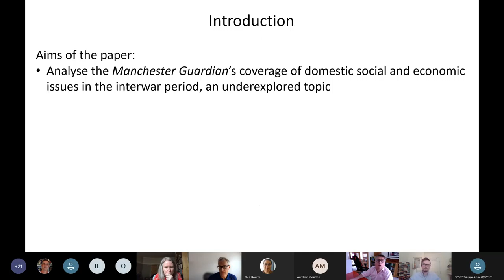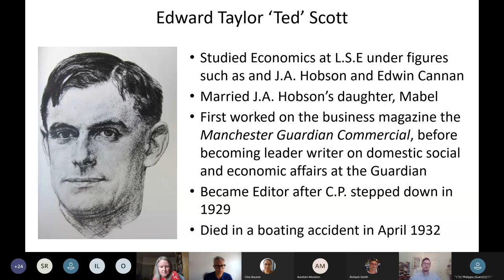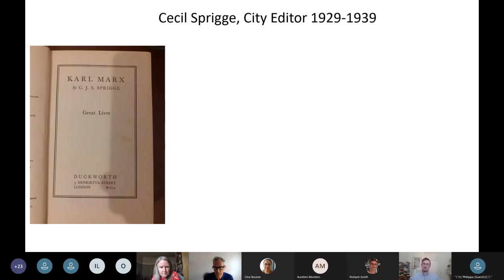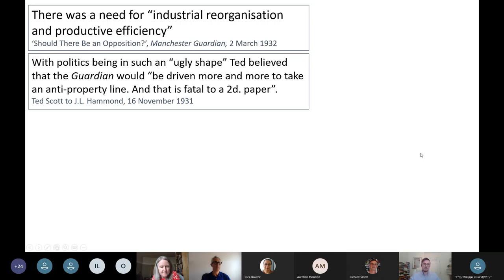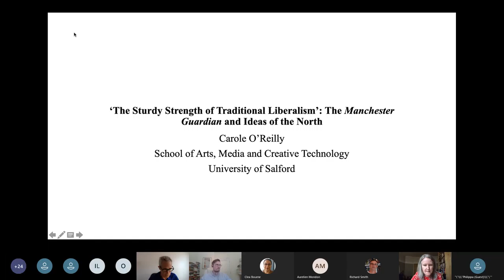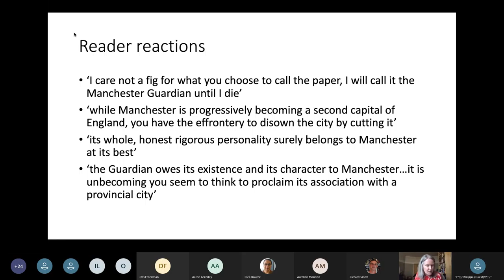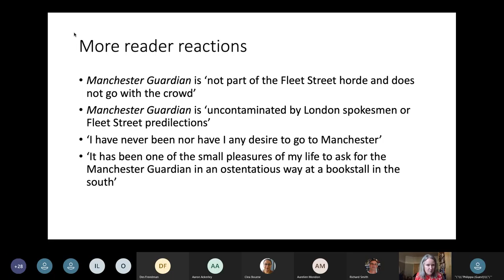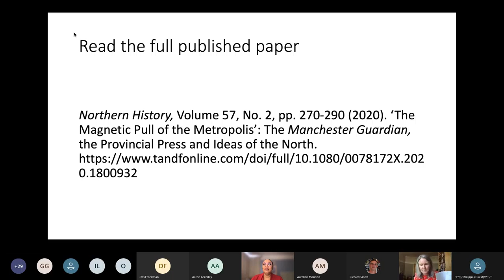Liberalism Inc. Panel: 'Liberalism'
Chaired by Clea Bourne with the following papers presented:

'The Interwar Years' by Aaron Ackerley
'The Sturdy Strength of Traditional Liberalism' by Carole O'Reilly
'The Founding of the Guardian' by Des Freedman

A part of the Liberalism Inc.: 200 Years of the Guardian conference on 24 April 2021